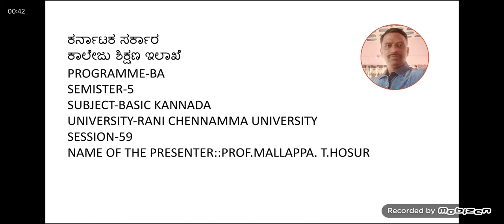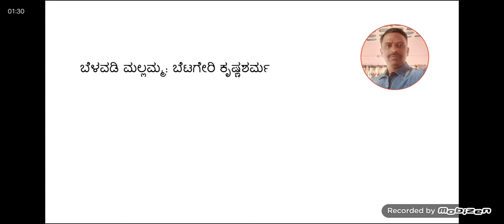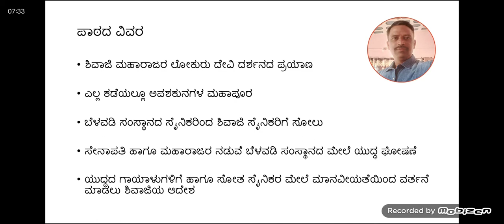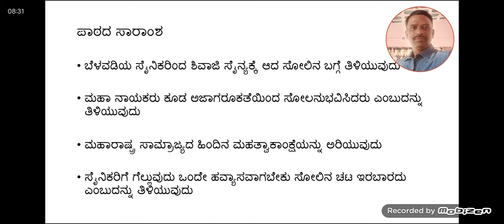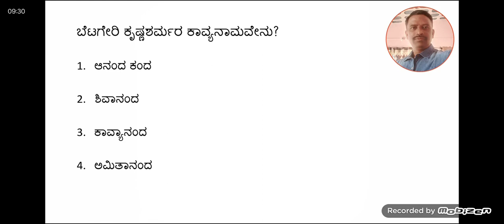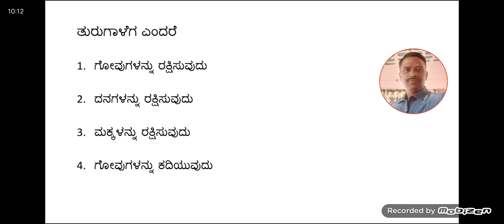ಭಾಗ-೫ಬೆಳವಡಿ ಮಲ್ಲಮ್ಮ ba5 basic kan rcub